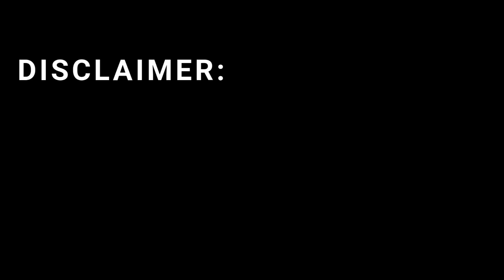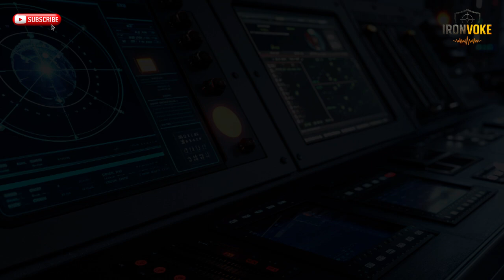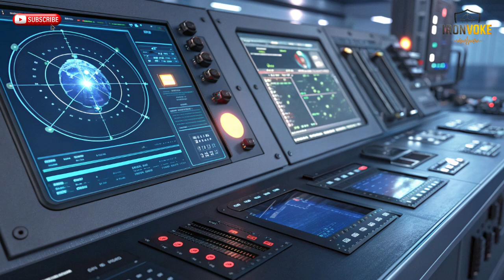Israel Unveils Laser Shield Breakthrough Set To Transform Defense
Israel has unveiled a revolutionary laser defense system capable of intercepting missiles, drones, and aerial threats with unprecedented speed and precision. In this video, we explore the technology behind this breakthrough, its strategic significance, and the future of modern defense. Witness how innovation is reshaping global security and why this laser shield could transform the battlefield.